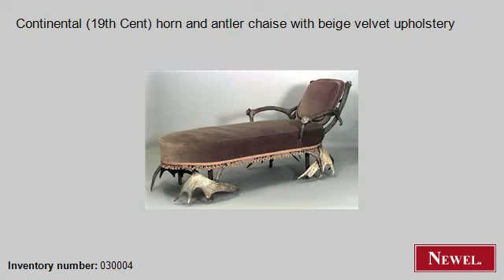Antique Continental (19th Cent) horn and antler chaise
- Newel.com: Antique Continental (19th Cent) horn and antler chaise with beige velvet upholstery (Rustic, Horn/antler, seating, chaise/recamier, horn) (Newel Art and Antiques, New York City)